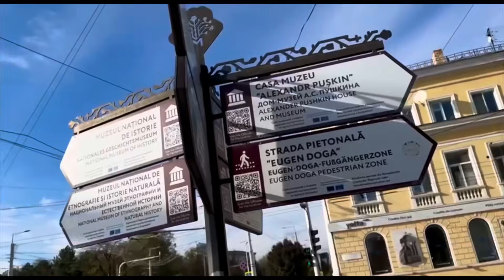Возвращение! Назад в будущее… Последний отчет в этом году, и снова Америка! МЫ и НАШИ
Приятных просмотров!